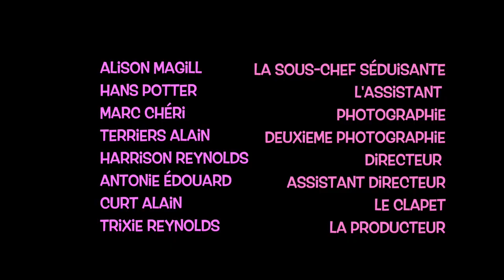The Seductive Sous Chef Episode 237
The Seductive Sous Chef is one of Québec's highest rated internet cooking shows, which is saying something for Québec.  Elizabeth, the Seductive Sous Chef, did over 17,000 episodes of her smash hit show, but after the Great Kitchen and Data Storage Fire of 2013, only three episodes remain,  bravely uploaded by Productions de Panique Lune the following year.

Luckily for historians of Québec Romance of the 21st Century, the surviving instalments chronicle the blossoming dalliance of French Canada's most prolific couple: Elizabeth and Michael.